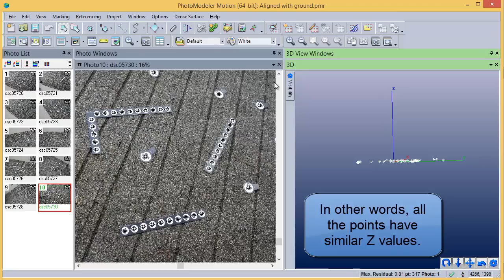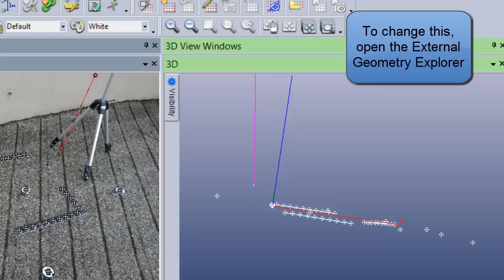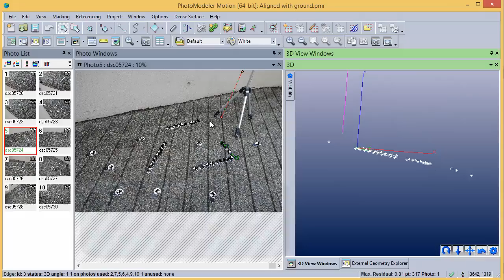Tip - Leveling a project to gravity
Using a plumb line PhotoModeler projects can be leveled to gravity to perform slope and Z offset calculations.

PhotoModeler is a photogrammetry based 3d scanner - using images from standard digital cameras to created 3d models and accurate measurements. for more information.